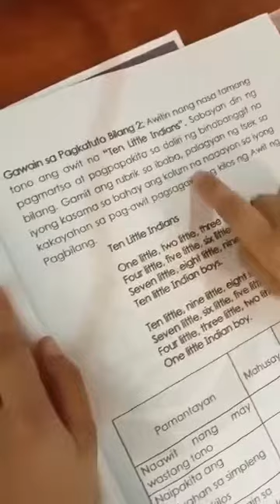Ten Little Indians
grade 1(music)